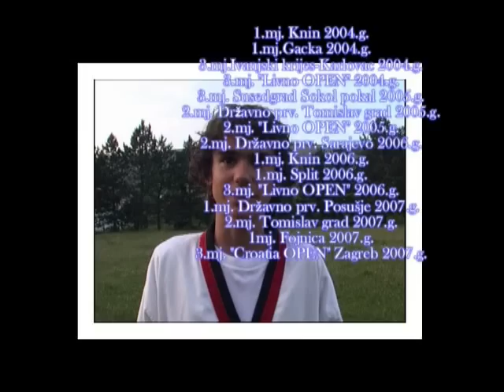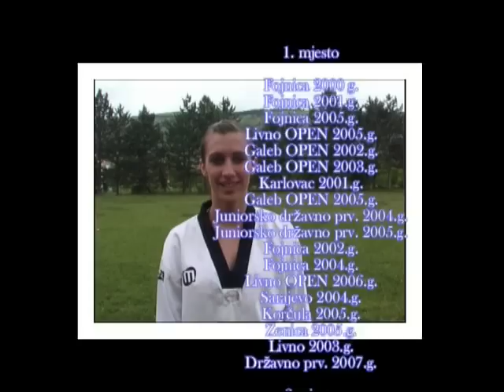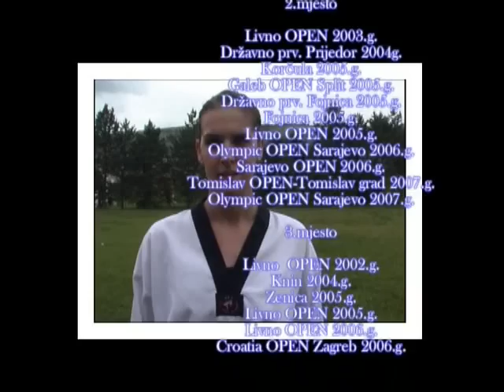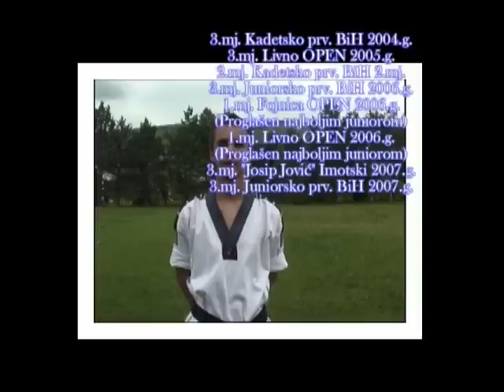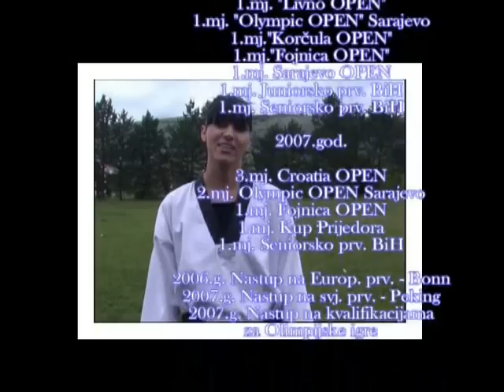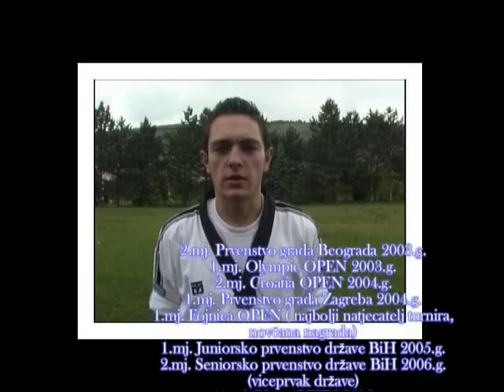TKD Magone 2008 god.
Video snimljen prije 11 godina, u samom početku mog snimanja i montiranja video materijala. Sada,nakon 11 godina su ti članovi izrasli,napravili su još dosta dobrih rezultata,neki osnovali svoju obitelj ...Sada je došao novi naraštaj sa novim pobjedama!